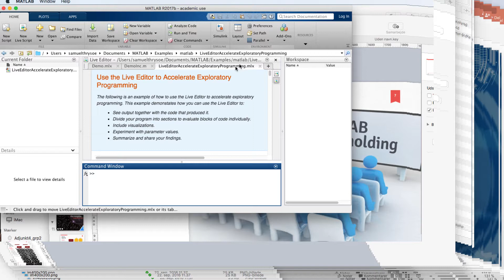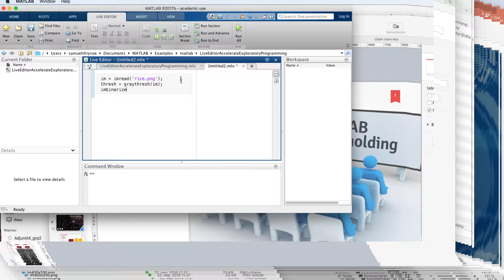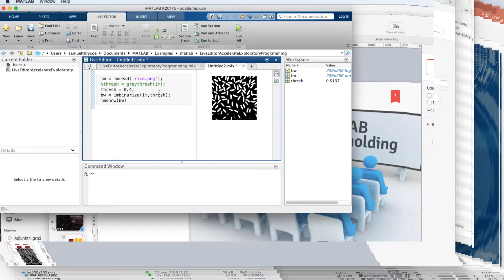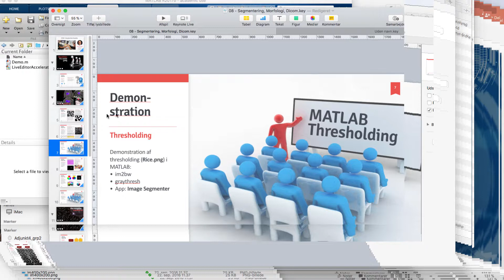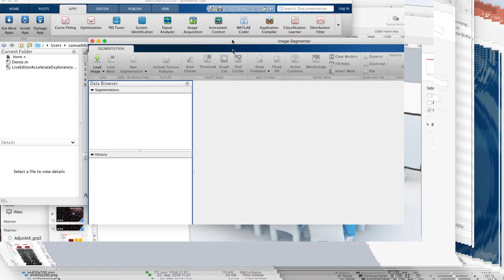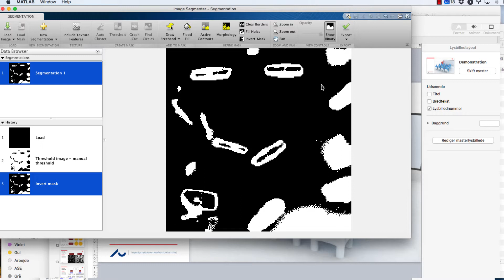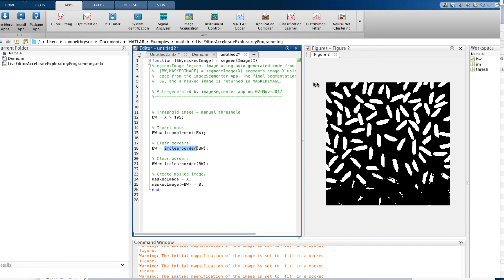STTBDP08_2 - Demo af grayscale thresholding